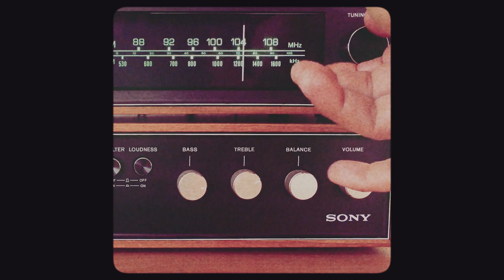BluVinil - Ova pjesma (Official video)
Tekst: Matej Nakić
Glazba: Matej Nakić
Aranžman: Matej Nakić, Bruno Jakelić, Luka Načinović, Filip Knežević, Ante Lovrić Tancalo, Antonino Šimić

Audio produkcija: Antonino Šimić (Greenwood Studio)
Video produkcija (režija, kamera, montaža): Doringo

'Ova pjesma':

Sve što u životu znam,
Čuo sam iz neke pjesme.
Na valu nekog radija,
Još uvijek ja otplivam.

U doba ljetnih ferija,
Pa mi kroz sjećanje bljesne.
Miris dizela,
Sa zadnjeg sjedišta gledam van.

Pa se vratim na početak.

REF:
Ova pjesma potkrada,
Moje čežnje i nade.
Što ih nosim otkada,
Svaki san kojeg snujem.

Potpuno je podmukla,
Jer zna što treba da čujem.
U vremeplov me odvukla.

Premlad sam za nostalgiju,
Kažu mi da se ne živi od pjesme.
Da život prođe u mah,
Nude mi strah, nude mi pepeo.

Al' sve što u životu znam,
Ona je moj prvi dah,
I kad sam plamen, i kad sam prah.

Ona me vraća na početak.

Na put u duboko, plavo.
Tisuću milja duboko.
U kristalno morsko oko.

REF:
Ova pjesma potkrada,